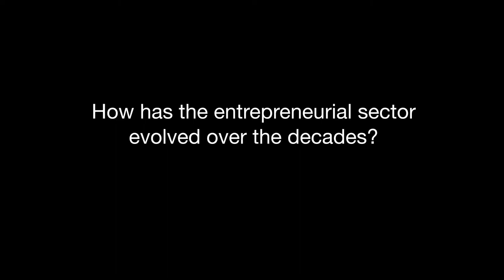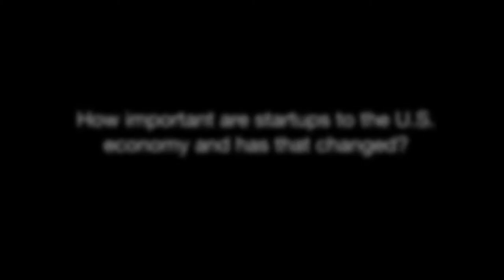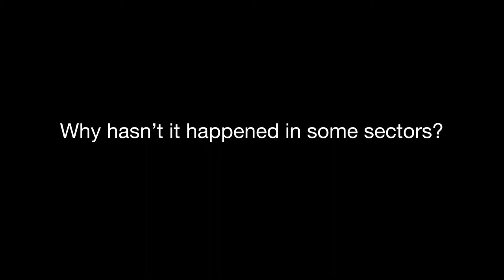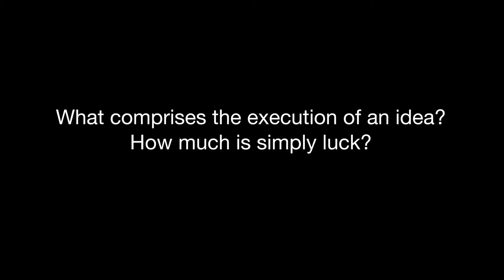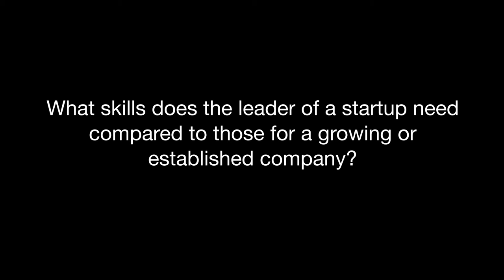Kevin Ryan, Gilt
ARE THE STARTUPS COMING FOR YOUR BUSINESS?

We hear the most about the fast-growing tech ventures in Silicon Valley, but small startups are springing to life in nearly every sector of the economy. Internet entrepreneur Kevin Ryan YC ’85, CEO of Gilt, discusses the profound effect that new ventures are having on some of the world’s largest companies—and which industries are ripe for a challenge.